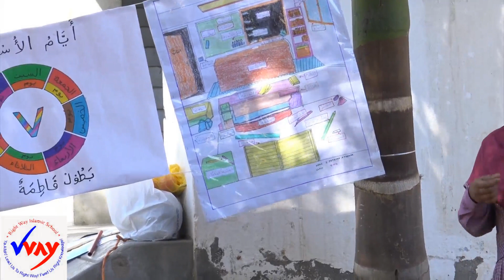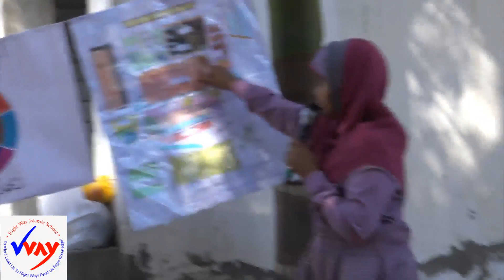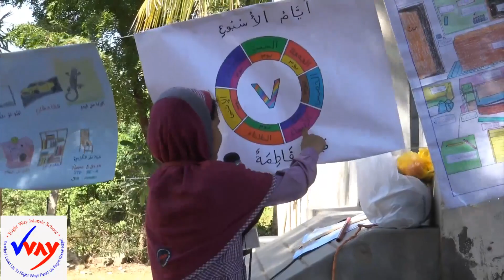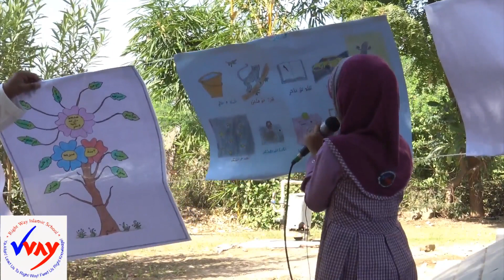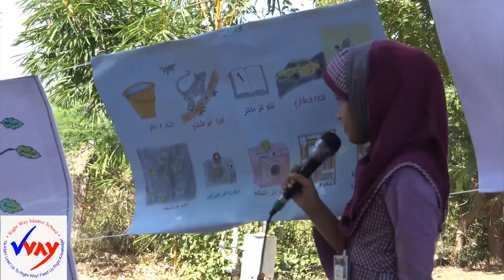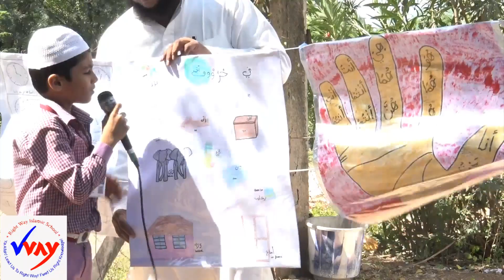World Arabic Day Program @ Rightway Islamic School - Madurai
World Arabic Day Program